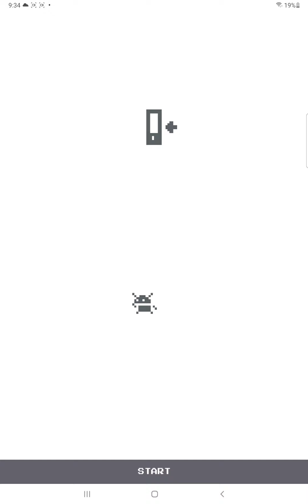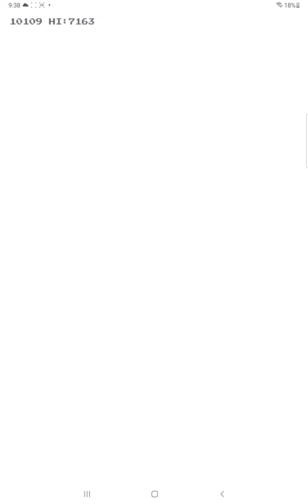50 minutes of google games